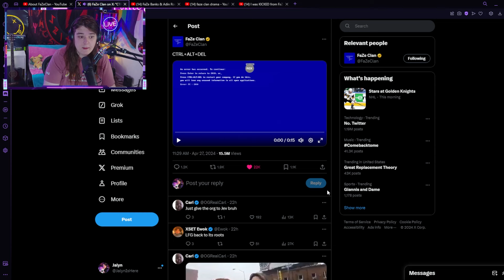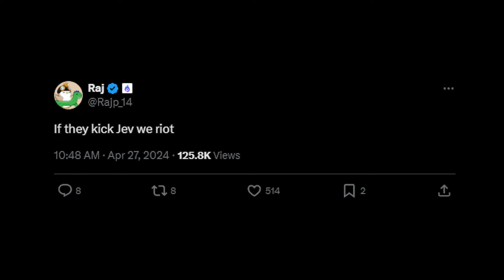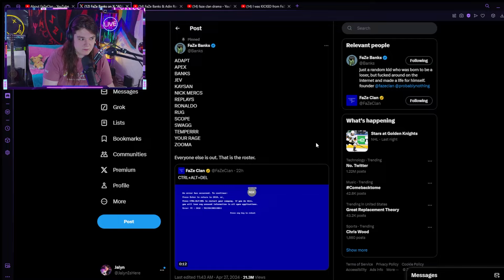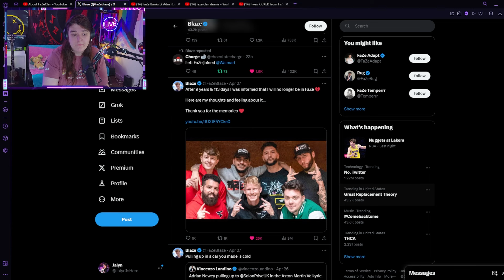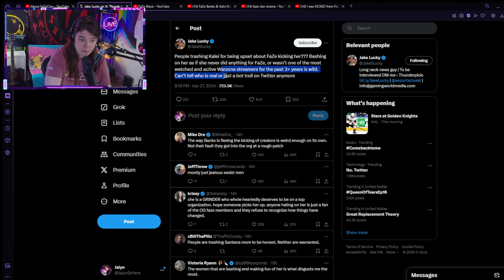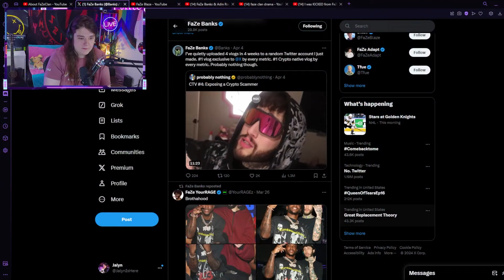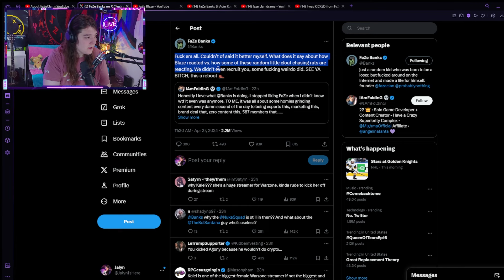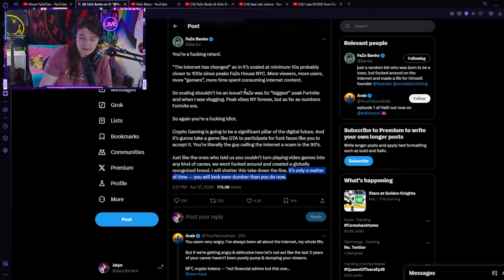The New Faze Clan